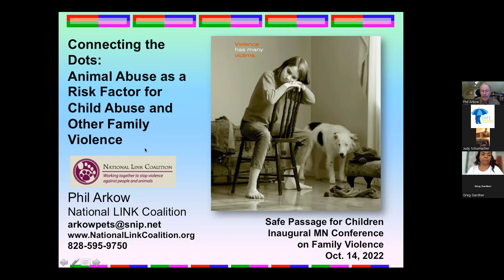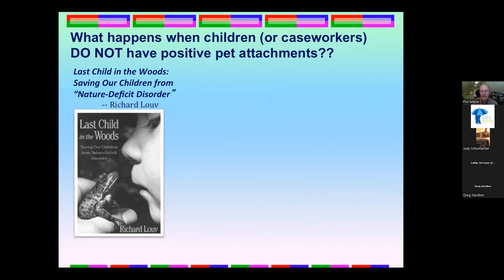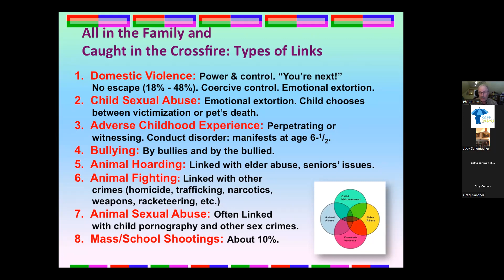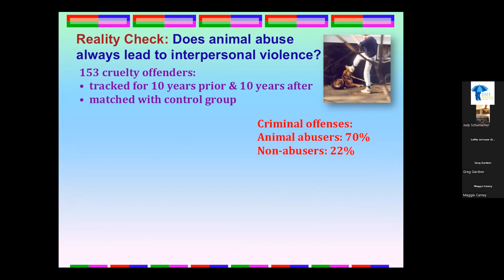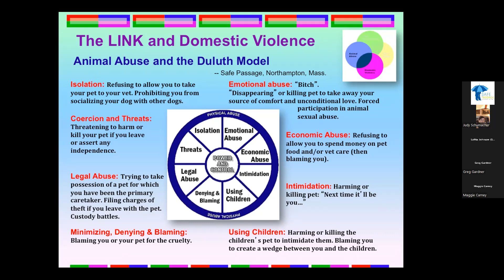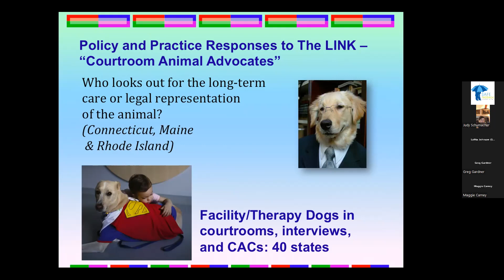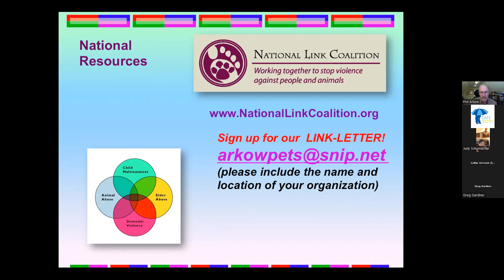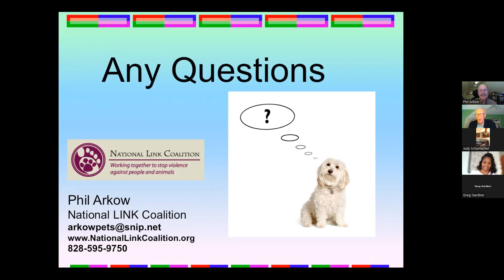Phil Arkow's presentation during Safe Passage for Children's Family Violence Conference 10-14-22